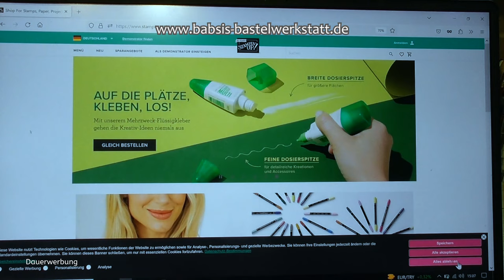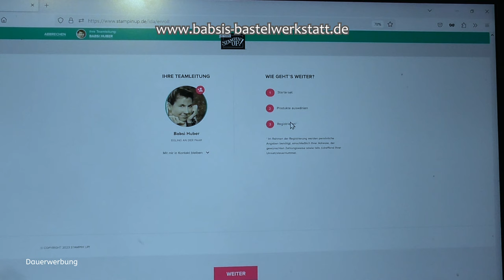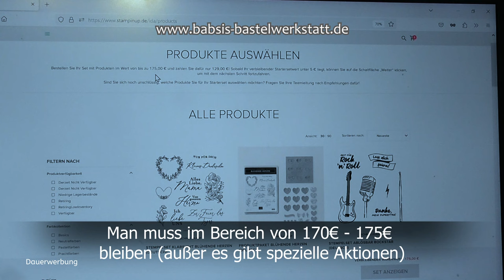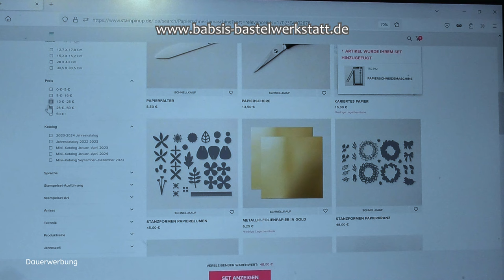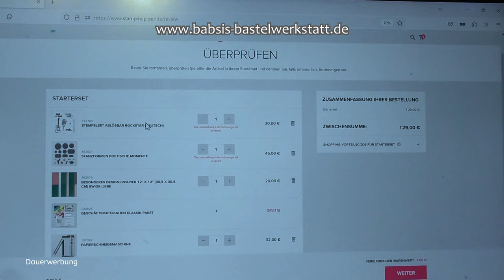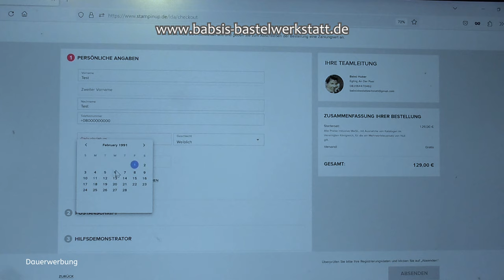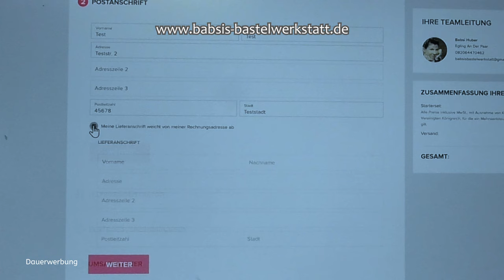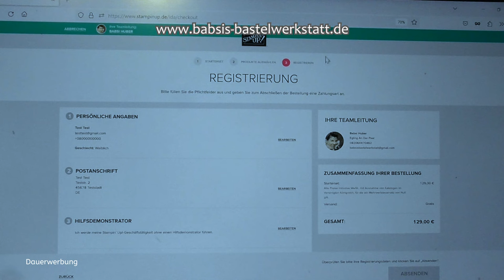Schritt für Schritt Anleitung zum Anmelden als Stampin Up Demostrator - Stampin´Up! - SU Demo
Hier findest du eine Schritt für Schritt Anleitung wenn du dich als Stampin Up Demo anmelden und registrieren möchtest. Ich zeige dir wie du die einzelnen Punkte am Computer einstellst und wie das ganze aussieht. Viel Freude bei deinem Start als Stampin´Up! Demonstrator / Demonstratorin. Auch bei Angeboten und Aktionen zum Einstieg bei Stampin Up kannst du diese Anleitung nutzen. Ich bin Babsi von Babsi´s Bastelwerkstatt, unabhängige Stampin´Up! Demonstratorin und möchte dir Inspirationen für deine Bastelkreationen geben.
Wenn du in mein Team, der BastelwerkstattBande kommen möchtest freue ich mich! Du bist herzlich eingeladen.

oder mir eine Email an babsisbastelwerkstatt@gmail schreiben.
Ich freue mich von dir zu hören/lesen!

Babsi

Babsi

Links:
*Adapter für Rekorder und Mikrofon